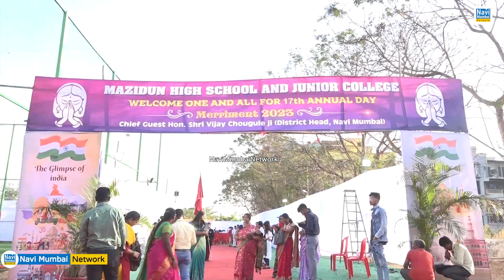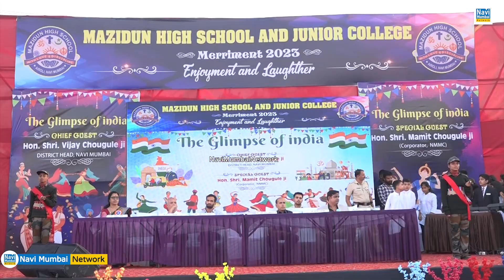Mamit Chougule | Mazidun High School and Junior College | 17th Annual Function Merriment 2023